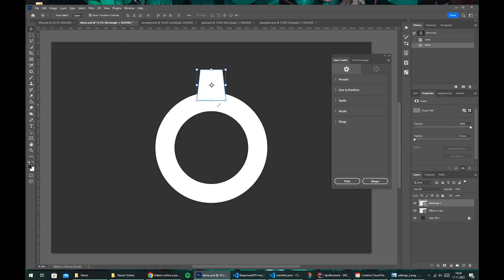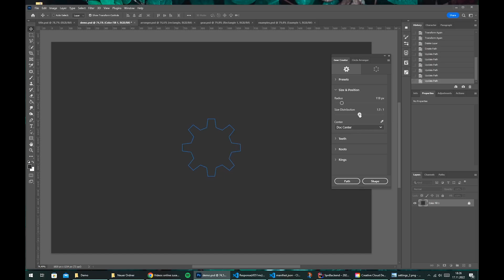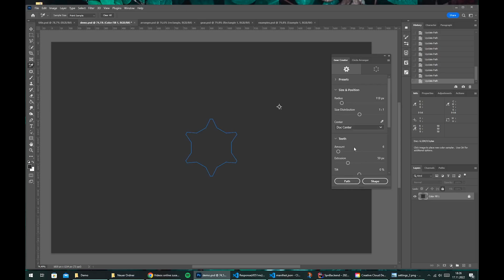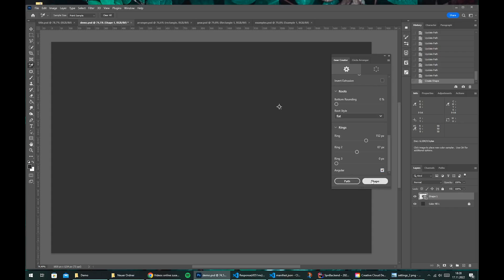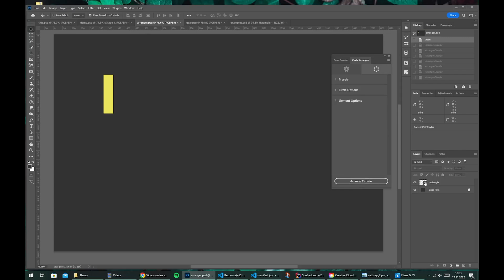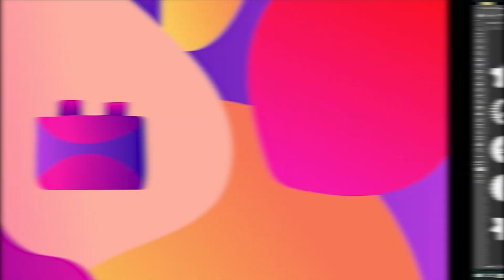Build Complex Circular Designs in Photoshop with Clockwork | Plugin Demo | Adobe Creative Cloud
Clockwork lets you build complex circular designs and shapes with ease! The plugin provides a lot of settings that let you control every little detail of the resulting shape, while giving you an immediate visual feedback as you drag the sliders.